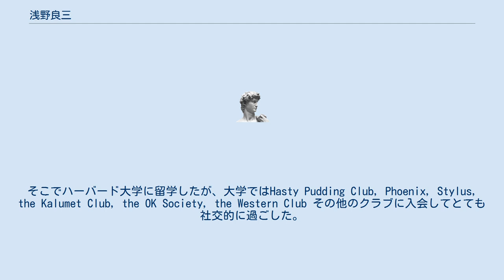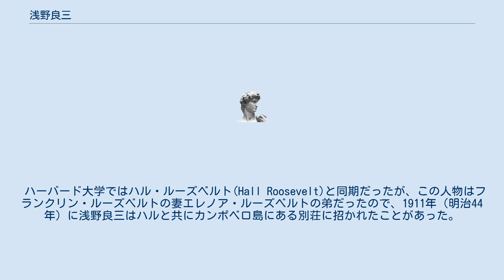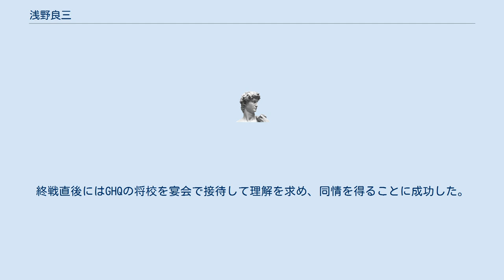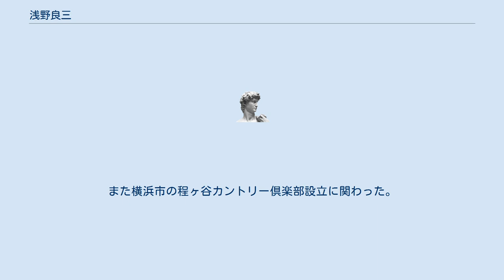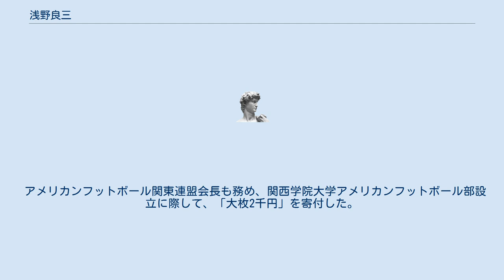浅野良三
浅野 良三（あさの りょうぞう、1889年（明治22年）8月28日 - 1965年（昭和40年）2月9日）は日本の実業家。
浅野財閥創始者浅野総一郎の次男、父の死後に兄の浅野泰治郎が財閥総帥の座についたが、浅野良三が実質的に財閥を運営した。
背が高く容姿端麗。
英語がペラペラで才気煥発野心満々で経営手腕も優れていた。
 1889年（明治22年）に浅野財閥創始者浅野総一郎の次男として生まれたが、「天下無敵の乱暴者」で、何度も父から勘当だと怒られた。
開成中学（旧制）を卒業して一橋大学を受験したが、苦手な英語の問題が全く解らなくて、自作の都々逸を書いて出したが不合格になった。
そこでハーバード大学に留学したが、大学ではHasty Pudding Club, Phoenix, Stylus, the Kalumet Club, the OK Society, the Western Club その他のクラブに入会してとても社交的に過ごした。
大学図書館でたまたま出会った小松隆はそれ以後、浅野良三の親友かつ側近となった。
1912年（明治45年）にハーバード大学を卒業して、フランクリン・ルーズベルト（後の第32代アメリカ大統領）と同窓（同じ大学の卒業生）になった。
 卒業後、東洋汽船のサンフランシスコ支店で下級社員として働いた。
若い頃の放蕩は「痛快の極み」で、父親（浅野総一郎）も呆れ果てた程だったが、総一郎は一計を案じて、毎朝五時に財閥の会議を開き、良三が欠席すると雷を落とした。
良三は早起きするために仕方なく早寝するようになり、深酒や紅夢から遠ざかって社務に専念するようになった。
すると、昔の放蕩を知る人は隔世の感を抱いたという。
1918年（大正7年）に浅野良三は米国のグレース商会と共同で浅野物産を資本金百万円で設立したが、七百万円の損失を出して、浅野総一郎に大目玉を食らった。
その時に橋本梅太郎が浅野物産を引き受けて経営を改善した。
同年の末頃に日本鋼管が浅野製鉄所に納入したインゴットケース（鋼塊）の品質が悪くて、数回の使用で亀裂ができて使用できなくなったので、日本鋼管社長白石元治郎と浅野製鉄所社長浅野総一郎が、代金四百万円を払え払わぬで大喧嘩になった。
浅野製鉄所の副社長だった浅野良三がその交渉に当ったのだが義兄白石元治郎と父浅野総一郎の板挟みになって苦しんだ。
最後に渋沢栄一と中村是公が仲裁してなんとか治まった。
 浅野総一郎は、1925年（大正14年）に、東洋汽船の北米・南米定期航路の営業権と、定期航路の船舶八隻および政府委託船一隻を日本郵船に売却して代金として日本郵船株12万5千株を受け取ったが、東洋汽船はその後も長年経営難に喘いでいた。
そこで1933年（昭和8年）に、浅野良三はまず東洋証券を設立して代金の日本郵船株を同社に売却して安田銀行借入金を肩代わりさせ、次に東洋海運を設立すると東洋汽船の船舶全部を同社に定期貸舟にして配当を復活させた。
こうして責任を果たすと、浅野良三と白石元治郎は同社を辞任して無関係になった。
浅野良三は、不況に対応して1934年（昭和9年）上期に浅野造船所の資本金を5000万円から1250万円に大幅に減資したが、鉄鋼需要が回復すると1936年（昭和11年）11月に、既に造船より製鉄が主体になっていたので、浅野造船所を鶴見製鉄造船に改称し、「浅野」をなくして財閥批判をかわし、株式を公開し一般大衆資本を動員して、資本金を二倍の2500万円に増資して全額払込し、1937年（昭和12年）10月には、さらに二倍の5000万円に増資した。
また、既存の200トンと350トンの溶鉱炉に加えて、新たに450トンの溶鉱炉を建設し、製板工場を拡張して、鋼板製造能力では日本製鐵を凌ぐ会社にしただけでなく、溶鉱炉から鉄を造りそれを用いて船や機械を造る一貫生産能力がある日本唯一の会社に育てた。
それで経営手腕や努力で浅野財閥の代表と言われた。
戦時体制強化のため同じ地域の製鉄会社が合併するように政府が要請したので、義理の兄と弟である白石元治郎と浅野良三は、1940年（昭和15年）10月に日本鋼管と鶴見製鉄造船を合併して、日本鋼管を浅野財閥最大の鉄鋼会社にすると、白石元治郎が社長に浅野良三は副社長に就任した。
1942年（昭和17年）6月25日に、白石元治郎が会長に浅野良三が社長に就任した...